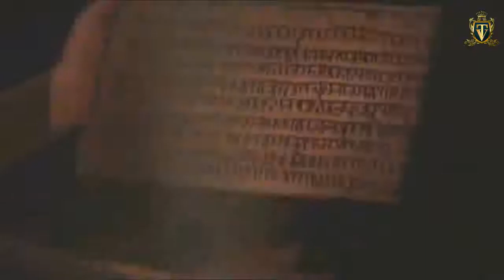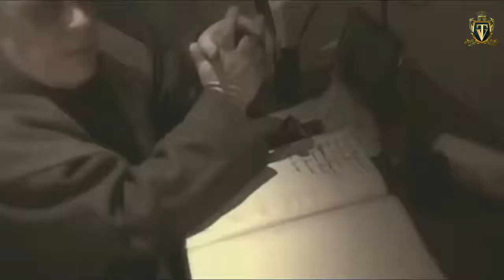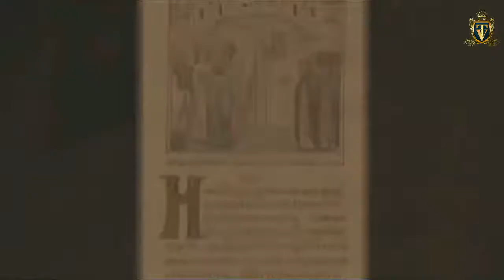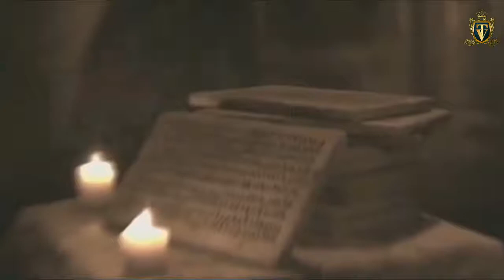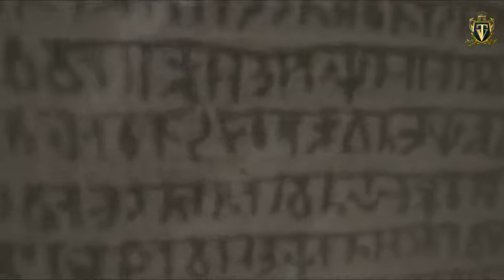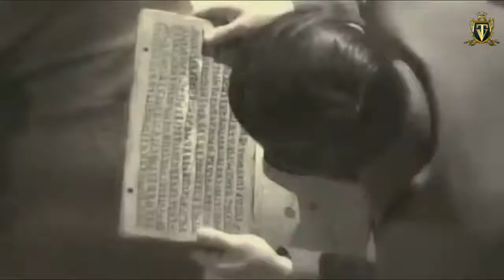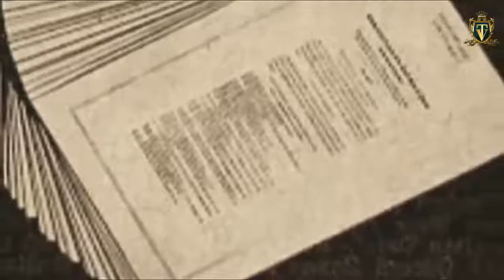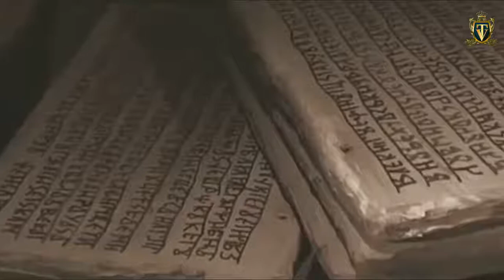Темное послание языческих Богов Тайны мира Документальные фильмы 2017